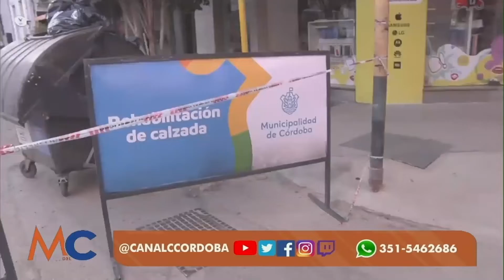Corte total entre Ituzaingó y Rondeau.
Móvil de servicio con Nahuel Granja en La Mañana del C.